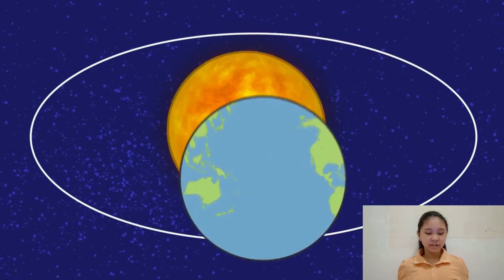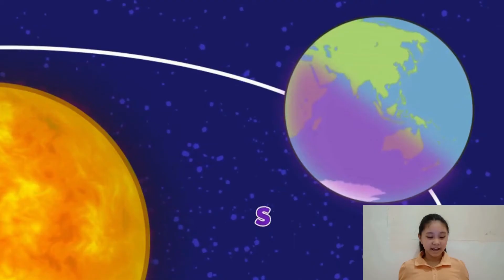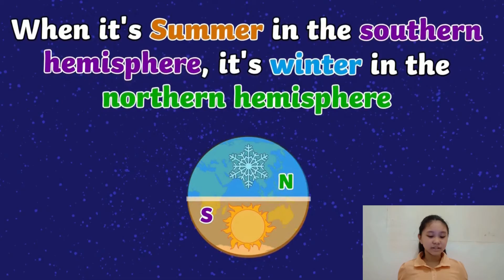SCIENCE 6 - Quarter 4, Week 4-5 : Day and Night & Seasons Explained. (Learners Packet, LT 5)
This is in completion with Quarter 4 Week 4-5  Learners Packet  SCIENCE 6, Learning Task 5. Lesson: Earth's Motion

Earth's rotation on its axis results to night and day while Earth's revolution around the sun affects the seasons we experience throughout the year.

Presented by: Athena Nicole N. Alcala, Grade 6-Burgos
MOLINO ELEMENTARY SCHOOL